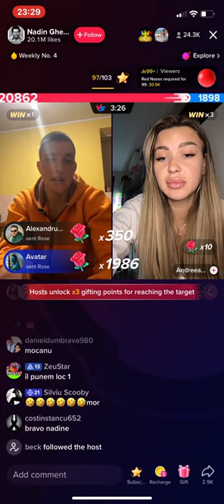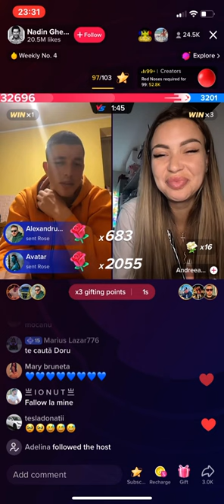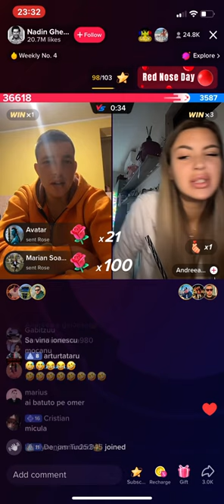Nadin Gherman Învață Engleză cu Andreea Diaconu😂😂